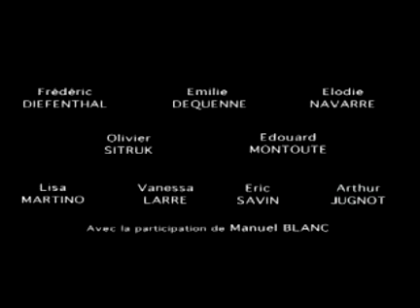Avant qu'il ne soit trop tard 2005 Trailer.flv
Avant qu'il ne soit trop tard 2005 Trailer